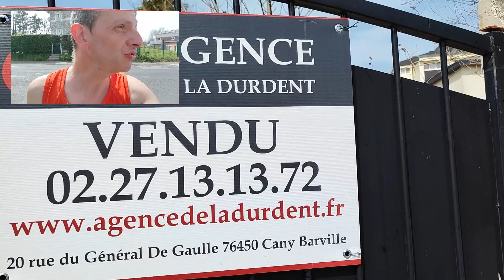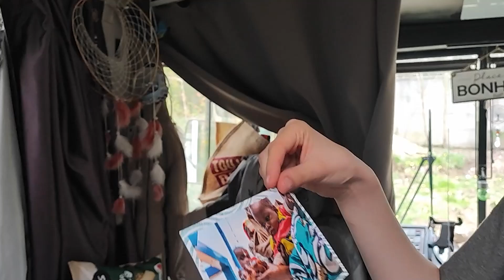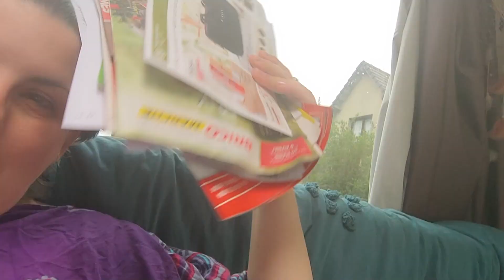Daily vlog jour 3. Arrrgggggg le rangement !!!!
Une famille de 6 atypiques qui croque la vie a pleine dents en voyageant dans leur bus aménagé Renault PR14, nommé "EDEN" avec 2 chiens et 4 chats !

On vous montre les étapes avant le grand départ 100% nomade, jusqu'au jour de la signature de la vente de la maison.